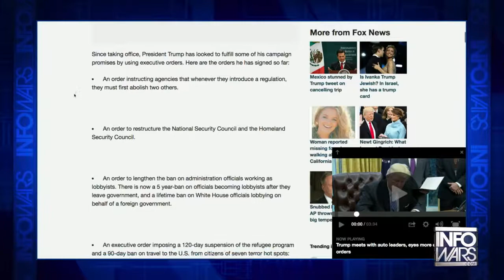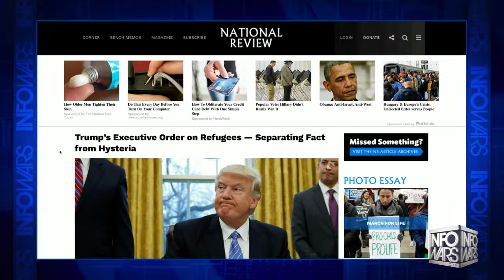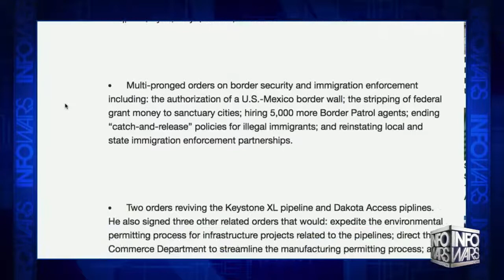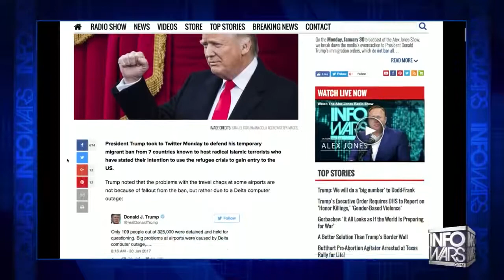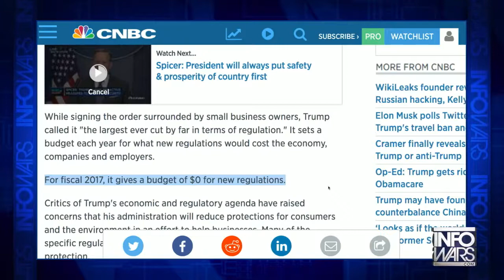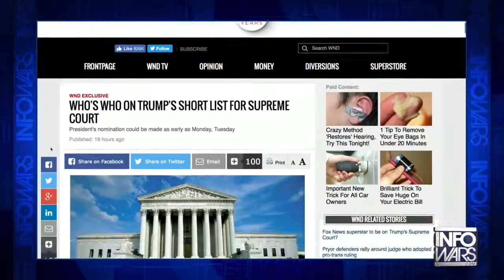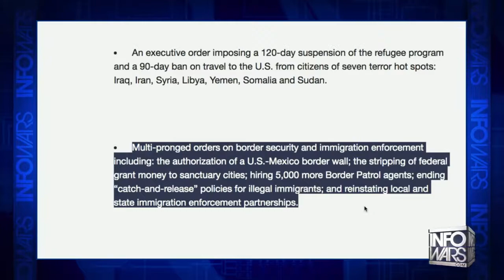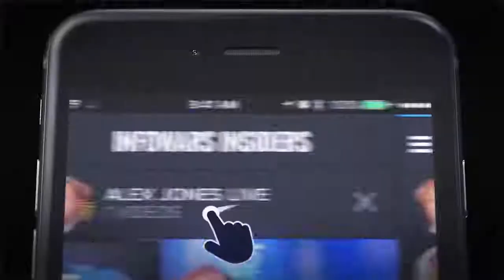Epic First 10 Days of Trump's Presidency - Infowars News 1/31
Today, Monday January 30th, at noon marked Trump's 10th day in office. Owen Shroyer and Margaret Howell break down his record shattering first set of executive orders.